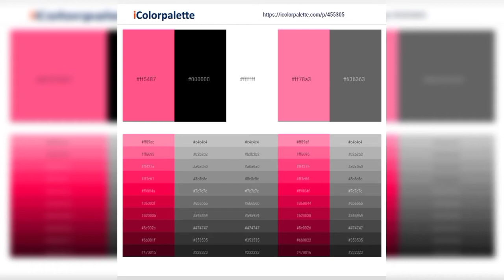Latest 100 Black Summer Dress Designs 2021|| Black dress for Eid collection|| Black wedding dresses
Black latest summer dress designs#Fashion World# Black suit # Casual Summer Black dress ideas # Eid collection of Black dresses
Pakistanj dresses/Indian dresses fashion World#fashion World
lawn latest dress collection# cotton dress 2021#fashion World#bkack saree#black frock#kala jora#fashion world